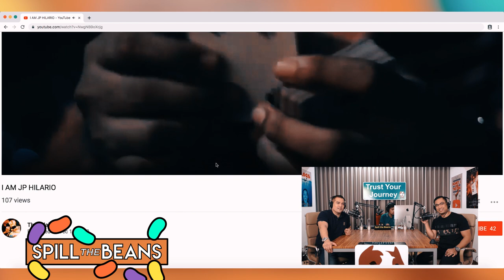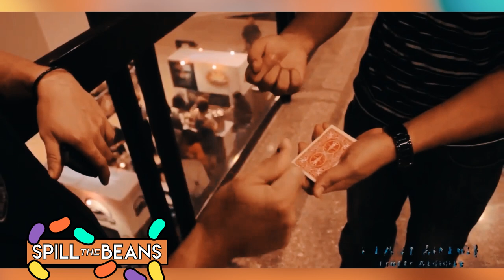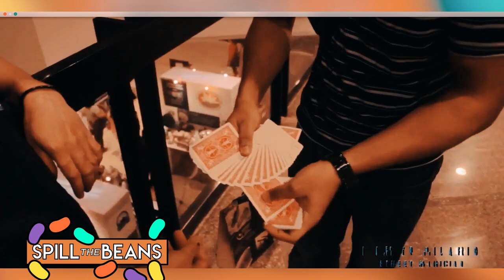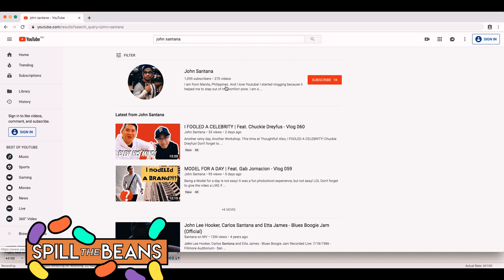YouTube Vloggers Ph Vlogger John Santana!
We have the next big thing in YouTube Vlogs!

We have as a guest Thoughtful Media Philippines very own, John Santana!

Let’s join your friendly, neighborhood Tito, Paolo and his trusty sidekick, video editor extraordinaire, Lester as the talk to up and coming Vlogger John Santana and let’s listen in as they Spill the Beans on the very bright future of this Vlogger!

So what are you guys waiting for?!

Teddy Sage Clothing is positivity in a tee!

PODCAST! PODCAST Time!

Spill the Beans! Its another podcast with Spill the Beans!

Spill the Beans podcast is here!

video podcast video podcast

youtube podcast youtube podcast youtube